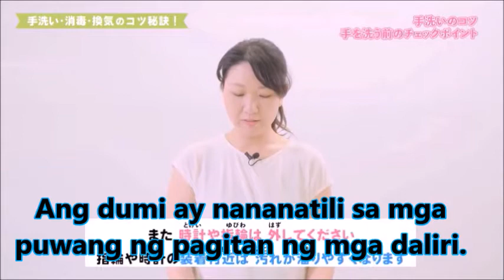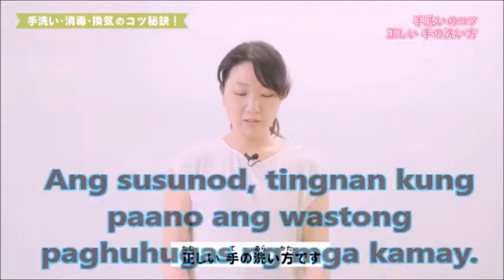Mga tips sa paghuhugas ng kamay. Mga tamang pamamaraan ng paghuhugas ng kamay.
Mga tamang pamamaraan ng paghuhugas ng kamay.
Mahaba na ba ang iyong mga kuko?
Gupitin ang mga kuko ng maikli.
Ang dumi ay nananatili sa mga puwang ng pagitan ng mga daliri.
Alisin ang relo at singsing kapag maghuhugas ng mga kamay.
Ang bahagi kung saan nananatili ang mga dumi.
Dulo ng daliri
Puwang ng kuko
Sa pagitan ng mga daliri
Sa paligid ng hinlalaki
Bahaging pulso
Mga kulubot sa mga kamay
Likod ng kamay

Isaisip natin ang paghuhugas ng maingat.
"Ang susunod, tingnan kung paano ang wastong paghuhugas ng mga
kamay."
Basain ang mga kamay ng umaagos na tubig.
Pabulain ang sabon.
Maglagay ng sabon sa inyong mga kamay at kuskusin nang mabuti.
Unatin ang likod ng mga kamay at hugasan.
Hugasan ang dulo ng mga daliri at ang mga puwang ng mga kuko.
Hugasan ang mga pagitan ng mga daliri.
Hugasan din ang bahaging pulso.
Banlawan sa maraming tubig.
Gumamit ng malinis na tuwalya o papel na tuwalya sa pagpapatuyo.
Huwag kailanman gumamit ng tuwalya na ginamit na ng iba.